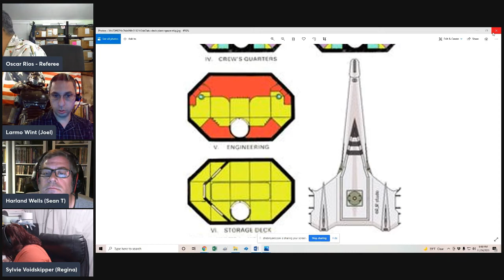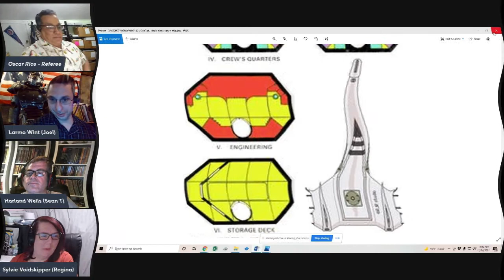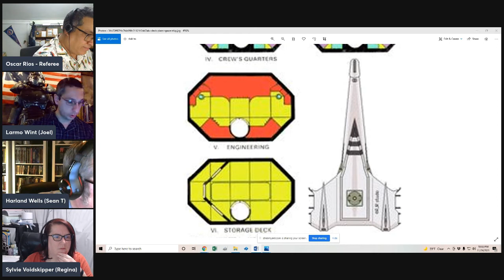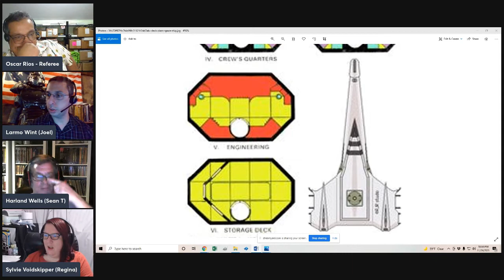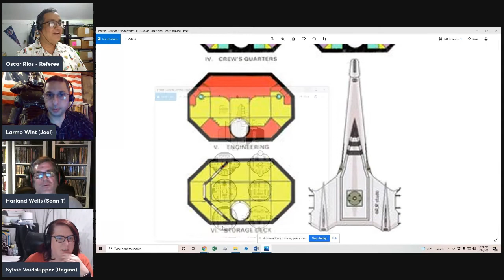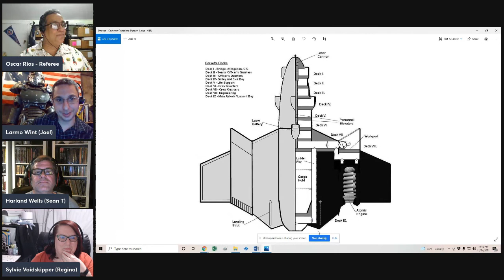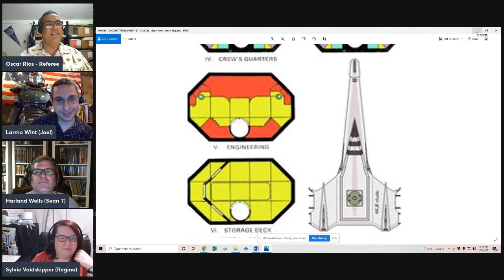Operation - Trojan Shark (Part Two)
On the edge of the Liberty system the players take on the crew of a pirate corvette, with the intention of turning the table on the raiders and capturing their ship. It may be the only way to find the missing refugees and restore honor to Ken’Aken, a local Zen who’s hired the players to solve his pirate problems.  Soon a massive battle in space erupts, as our space heroes charge guns a blazing into dangers, against a force of more than TWICE their number!  Tune in to see how it all turns out!

Thanks to our patrons Fred Kauber & The Bigfoot Diaries

Star Frontiers is alive and well with Frontier Explorer.  It’s a free to download, pay what you like fanzine filled with great articles by talented and enthusiastic Star Frontier fans. If you want to get physical copies you can order them through DrivethruRPG